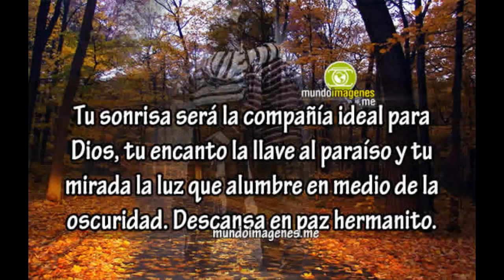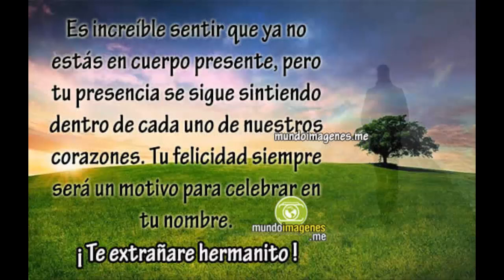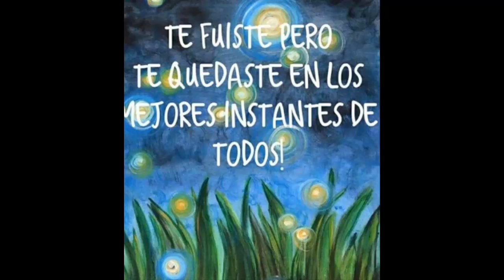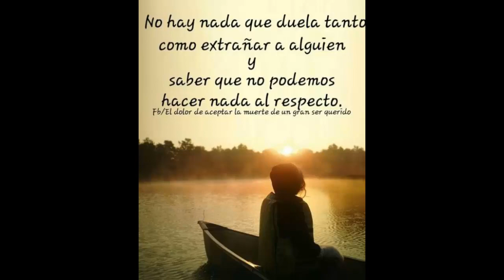NATURALEZA SALSA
SALSA